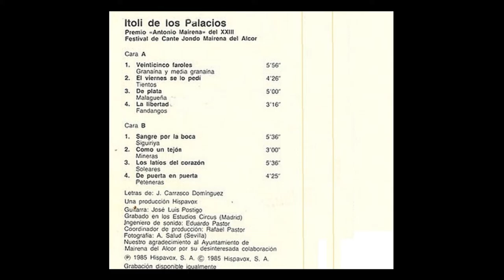Itoli de los Palacios Cassette 1985 04 La libertad